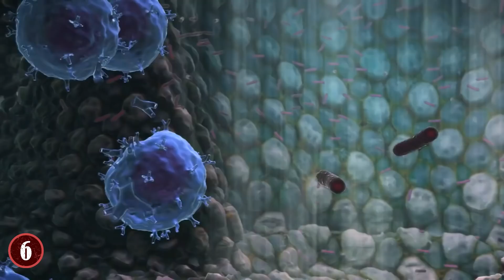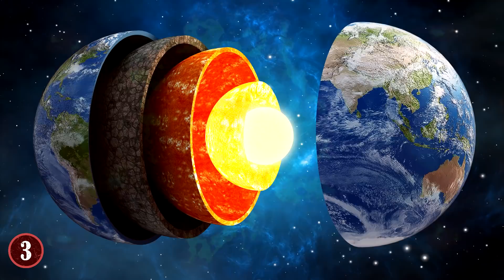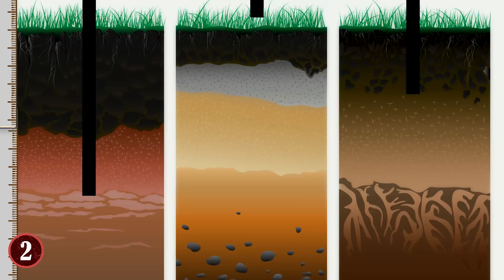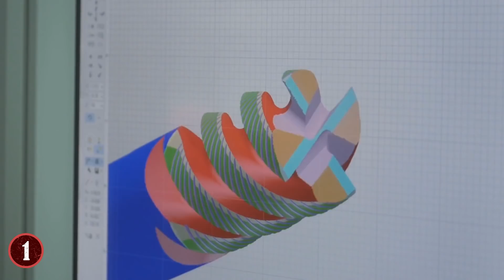What is The Deepest Hole We Can Possibly Dig?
From the logic behind digging deep into the Earth, to the holes that have defined how deep we can dig, and beyond! Join us as we explore what's the deepest hole we can possibly dig?

9. The Desire To Dig
Since the earliest days of humanity, we have learned via simply and very easily that within the earth under our feet are things that we can use to survive. From animals that we can eat, to water we can drink, to materials that can be refined into tools and items that can make our lives easier we have gone to great lengths to go and make things under the surface of the Earth known.

8. Mirny Mine
Mirny Mine is a diamond mine, and one of the largest excavations in history. In regards to the width of the mine, it's about 3900 feet wide, and for the depth, it's 1700 feet deep. That's huge for a diamond mine. The mine itself was started by the leader of the Soviet Union, Joseph Stalin, 1955, and to this day, the mine is off-limits to bystanders. Why is that? It's because though they're not digging for diamonds anymore, they're still digging in the hole. Specifically, they're digging underground.

7. Bingham County Mine
Miners are known for making holes in the Earth, but the Bingham County Mine definitely takes the cake as it was one of the biggest around. This copper mine has been in use for over a century, and it's still open to this day. Plus, to this day, it's the biggest copper mine in the world.

6.  IceCube Neutrino Observatory
There are many different ways to make holes into the Earth. But for the University of Wisconsin, they wanted to do a study of the Earth from a different perspective. They decided to go to Antarctica and drill a massive hole into the very ice caps of the Earth to see what's down there. Thus, the IceCube Neutrino Observatory was made.

5. Woodingdean Water Well
The idea of making a well for water is not new, and it's something that has been going on for a very long time in regards to human history. But what some people forget is that sometimes they had to go REALLY deep in order to get the water. Such as the Woodingdean Water Well, which is the deepest water well in the world that was dug by hand.

4. Mponeng Gold Mine
Mines all over the world dare to go deeper and deeper into the Earth in order to get things like gold, silver and valuable gems and minerals, but the Mponeng Gold Mine is one in South Africa that has the deepest shaft ever made by man.

3. Kola Superdeep Borehole
When you look at the entrance to the Kola Superdeep Borehole, you probably don't think much about it, because it honestly doesn’t scream “it’s a borehole beneath this!”. The cover is only 9 inches wide, which again doesn’t feel right for a giant hole “entrance.”  Yet don't judge it, because that's just the "cover" of this borehole and it hides a 7.5 mile hole that was dug in the 1970's.

2. Z-44 chayvo well
For many years, the Kola Superdeep Borehole was the deepest hole on Earth, and by some metrics it still is. Mainly, it's the deepest borehole in the world, but in regards to the deepest artificial hole ever made by man, that happened in the 2000's via the Z-44 Chayvo Well.

1. Can We Reach The Earth's Core?
Humanity has tried many, MANY times to go beyond its limits and reach the Earth's core, mainly because despite all of our theories and beliefs as to what "is down there", we honestly don't know what is well and truly down there. Which is both frustrating and yet curiosity building.